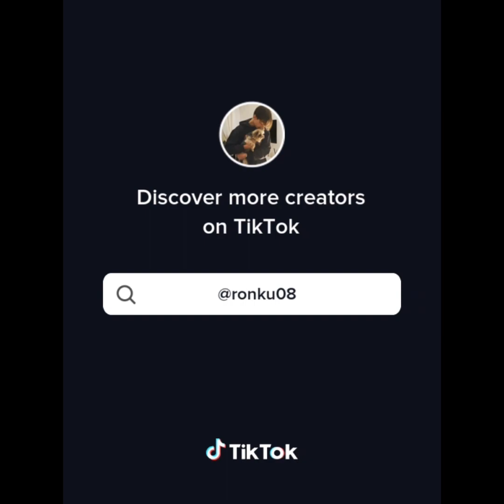Random edit part 14 ⭐️🌿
heyy GUYS ITS LITERALLY 11:34 PM AT ME 💀💀💀LOVE YALL ENJOY MAKE SURE TO GIVE THE CREATORS CREDIT